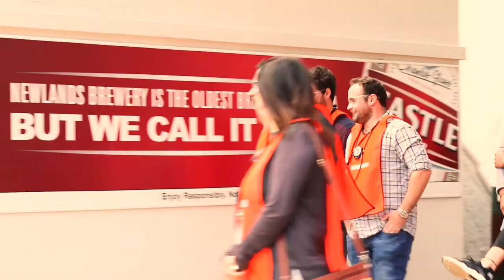Newlands Brewery Tour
The Newlands Brewery tour final edit.